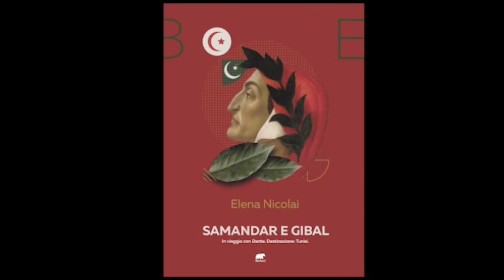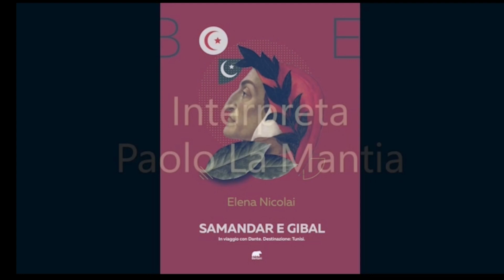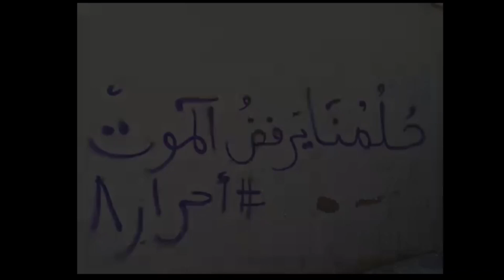Elena Nicolai I Salotto Letterario I The Digital Moon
I conduttori, MariaCantarutti e YuriBaldacci durante una puntata del Salotto letterario sul canale twitch tv di The Digital Moon hanno intervistato la scrittrice Elena Nicolai.

Elena ha la passione per la scrittura. Ha scritto diversi libri fra i quali Samandar e Gibal. In viaggio con Dante. Destinazione: Tunisi. Esiste un legame profondo tra lui, Quattrocchi e Dante: occupano tre regni distinti. Lui osserva da Samandar, Dante è intrappolato nell'Inferno, e lei risiede a Gibal. In qualche modo, deve riuscire a riportarli tutti e tre da lui. Nina da Tunisi e Quattrocchi dal Pakistan si trovano coinvolte in un incontro straordinario con Dante, affrontando insieme l'Inferno seguendo i versi della Divina Commedia. Le loro storie si intrecciano gradualmente, dando vita a un racconto nuovo. Il pellegrino Dante riprende il suo viaggio, ma questa volta è lui a fare da guida. La narrazione di questo percorso racchiude una speranza luminosa, custodita tra le mura della Medina di Tunisi: "Il nostro sogno rifiuta la morte" o, in una traduzione libera, "si oppone alla morte". Trovate tutti i libri di Elena qui

▬▬▬The Digital Moon ▬▬▬

The Digital Moon è il canale e blog che valorizza il talento degli influencer, offrendo uno spazio autentico per esprimere passioni e storie. A differenza di piattaforme social limitate e orientate all'apparenza, The Digital Moon celebra la genuinità umana, incoraggiando tutti a condividere le proprie storie senza filtri.

Diventa anche tu un o una moonie e racconta chi sei veramente!